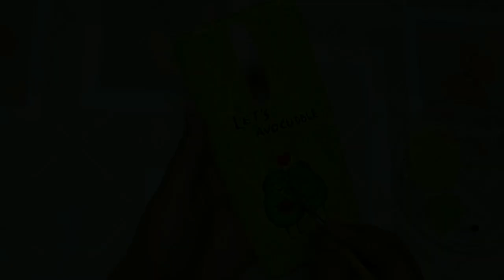Wait for twist......😱